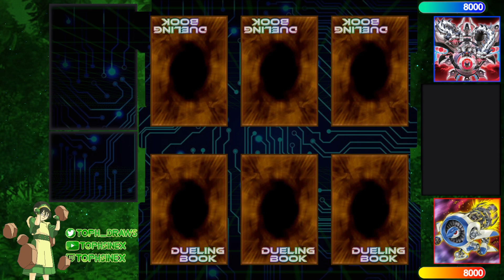【High Rated DB】Bystial Dragon Link vs Synchron Adventure [638]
icaro.ichigo (1328/12153) playing Bystial Dragon Link versus elijah_green14 (862/21061) playing Synchron Adventure

songs
LoPo Bunny - Driftveil City (Pokemon Black & White 2 LoFi Remix)
Yugioh Forbidden Memories Soundtrack - 57 - Password
Chillpeach - Loading
Low Frequency Music - Apathetic